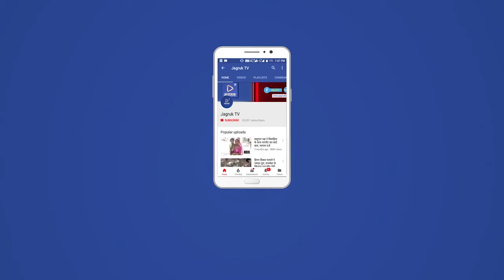पागल कुत्तों के काटने से हुई गोवंश की मौत, विधि विधान से दी गौ माता को तपोभूमि में समाधि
पालड़ी एम में आंबेश्वर महादेव मंदिर के पास  गोरक्ष धाम महंत योगी शम्भु नाथ जी महाराज द्वारा गो भक्त गजेंद्र सिंह सिसोदिया को जानकारी दी गई मंदिर के पास नाले में  गोवंश  पागल कुत्तों के काटने से इधर उधर भटक रही थी वह घायल अवस्था में इधर उधर दौड़ रही उसने अपना संतुलन खो दिया था इंसानों के जानवरों के पीछे भाग रही थी यह सब देख डर का माहौल बना हुआ था बाद वह एक पेड़ पास पहुंची अपनी सिंगो से पेड़ पर वार करने के लगी अन्य लोगों को पास नही आने दे रही थी उसे बचाना कठिन परिस्थिति में था अंत में उसने दोपहर बाद प्राण त्याग दिए उसे अन्य जानवर नोच कर खाने से सैकड़ों पशु जंगली जीव पागलपन का शिकार नहीं बने इसलिए शंभू नाथ जी महाराज ने निर्णय लिया कि इसे समाधि दी जाए उन्होंने तत्काल प्रभाव से  ॐ श्री गजानंद सेवा समिति अध्यक्ष मंगल कुमार मीणा को सुचना दी उन्होंने  हिमांशु गहलोत अशोक हरिजन परबत सिंह, सुरेश रावल, पृथ्वीराज सिंह सिसोदिया, छगन रावल सरवन हीरागर हेमन्त कुमार  गोराराम देवासी सहित अन्य गौ भक्त को एकत्रित कर घटनास्थल पहुंचे  वहीं जे सी बी की कमी के चलते 3 घंटे तक इंतजार करना पड़ा  वहीं गो भक्त पृथ्वीराज सिंह ने अपने स्तर पर मेडिकल कॉलेज से जेसीबी की व्यवस्था करवाई ओम श्री गजानंद सेवा समिति कार्यकर्ताओं ने मिलकर देर शाम तक मंदिर से दूर जंगलों में महंत योगी शंभू नाथ जी के सानिध्य में तपोभूमि जहां ना जाने कितने साधु-संतों में तपस्या कर भूमि को तपोभूमि बनाया उस स्थान पर गौ माता को समाधि देने का निर्णय लिया गया गोवंश को जेसीबी में रखकर समाधि स्थल पहुंचे मृत गोवंश को विधि-विधान से समाधि दी गई बाद में जल का छिड़काव किया मंत्रों का जाप जपते हुए समाधि पर चुंडी ओढ़ाकर गो माता के जयकारे लगाते हुए उसकी आत्मा की शांति के लिए भगवान से प्रार्थना की अध्यक्ष मीणा ने सभी का आभार प्रकट करते हैं धन्यवाद दिया वही उन्होनें बताया कहीं भी कोई भी पशु यदि पागल हो तो के काटने से मौत हो जाती है तो उसे जमीन में गड्ढा खोदकर डालना चाहिए ताकि इस प्रकार से अन्य पशुओं का शिकार नहीं बने वही इस नेक कार्य में पधारे महंत शंभू गिरी जी महाराज से आशीर्वाद लेते हुए पशु एंबुलेंस संबंध में बात रखी